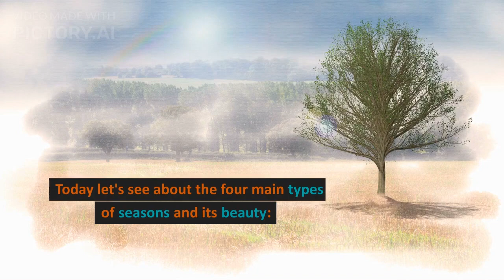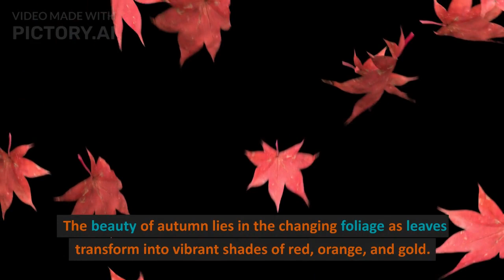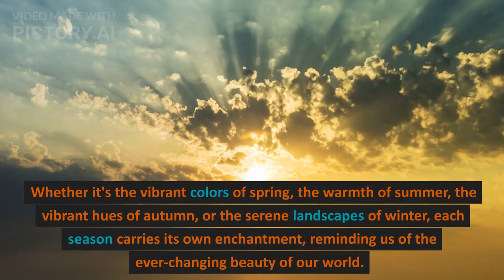Types of seasons and its beauty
There are four main types of seasons: spring, summer, autumn (fall), and winter. Each season has its own unique beauty, characterized by distinct weather patterns, changes in nature, and associated activities. Here's an explanation of the beauty of each season:

Spring:
Spring is a season of renewal and growth. It brings the end of winter and the awakening of nature. The beauty of spring lies in the blooming of colorful flowers, the emergence of fresh green leaves on trees, and the return of many migratory birds. The air is often filled with the sweet scent of blossoms, and the landscape transforms into a vibrant tapestry of colors. Spring is a time of optimism and new beginnings, symbolizing the beauty of life's constant cycles.

Summer:
Summer is a season of warmth and abundance. The beauty of summer lies in its long, sunny days, inviting beaches, and lush green landscapes. It's a time for outdoor activities like picnics, swimming, hiking, and enjoying the beauty of nature in full bloom. The vibrant hues of flowers, the cheerful chirping of birds, and the buzzing of insects create a lively and joyful atmosphere. Summer is a season of relaxation, vitality, and the celebration of life's simple pleasures.

Autumn (Fall):
Autumn is a season of transition and breathtaking colors. The beauty of autumn lies in the changing foliage as leaves transform into vibrant shades of red, orange, and gold. The crisp air and the gentle rustling of fallen leaves create a sense of tranquility and nostalgia. It's a time when nature prepares for winter, and the landscape becomes a masterpiece of warm tones. Harvest festivals, apple picking, and the aroma of pumpkin spice evoke a sense of coziness and appreciation for the changing seasons.

Winter:
Winter is a season of stillness and tranquility. The beauty of winter lies in its serene landscapes blanketed in glistening snow. Snow-covered trees, frozen lakes, and icicles create a magical ambiance. Winter also brings the opportunity for winter sports like skiing and ice skating, as well as the joy of cozy evenings by the fireplace. The clear night skies offer a chance to witness the beauty of stars and the wonder of the Northern Lights in some regions. Winter is a time for reflection, introspection, and finding beauty in the simplicity of nature's quietude.

The beauty of each season lies in the unique experiences they offer, the transformations they bring to the natural world, and the sense of harmony and connection they evoke. Whether it's the vibrant colors of spring, the warmth of summer, the vibrant hues of autumn, or the serene landscapes of winter, each season carries its own enchantment, reminding us of the ever-changing beauty of our world.